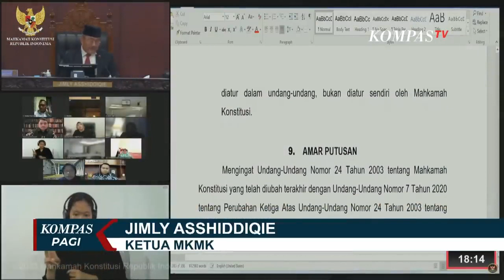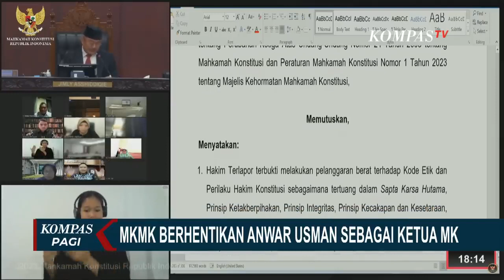Dissenting Opinion MKMK Bintan: Ketua MK Anwar Usman Harusnya Diberhentikan dengan Tidak Hormat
JAKARTA, KOMPAS.TV - Majelis Kehormatan Mahkamah Konstitusi menjatuhkan sanksi pemberhentian terhadap Anwar Usman sebagai Ketua Mahkamah Konstitusi.

Putusan yang dibacakan Ketua MKMK, Jimly Asshiddiqie terkait laporan dari Denny Indrayana dan pelapor lainnya soal putusan Mahkamah Konstitusi terkait batas usia cawapres.

Anwar Usman terbukti melakukan pelanggaran berat etik dan melanggar Sapta Karsa Kehakiman.

Sementara itu, anggota Majelis Kehormatan Mahkamah Konstitusi Bintan R. Saragih menyampaikan pendapat berbeda atau dissenting opinion terhadap sanksi yang diberikan kepada Ketua Mk Anwar Usman.

Ia menganggap Anwar sudah seharusnya mendapat sanksi berupa pemberhentian tidak dengan hormat karena telah dinyatakan melakukan pelanggaran berat.